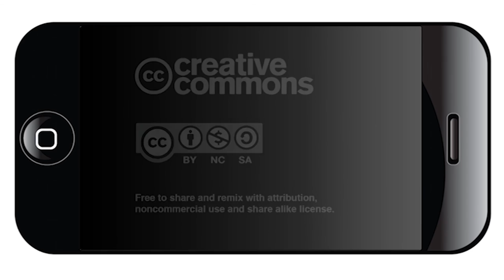The Edge August 1, 2016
This week’s Edge features a neighborhood coalition pushing back at the city and developers, the healthy eating program, ¡Por Vida! teams up with food trucks, the latest on the Zika virus and our mobile friendly backpacks and shots map.